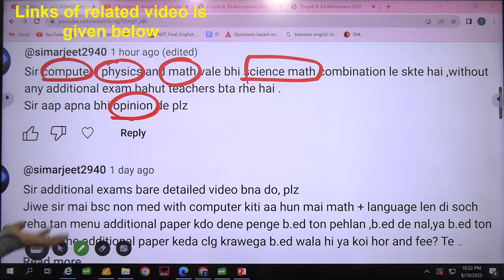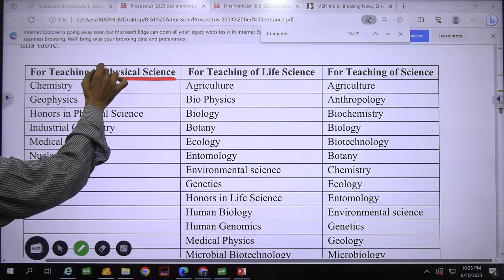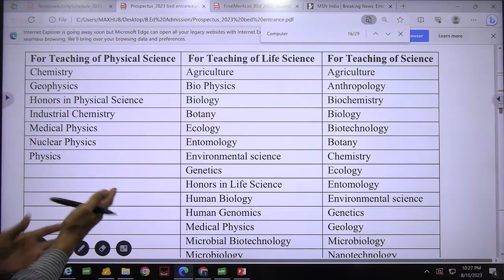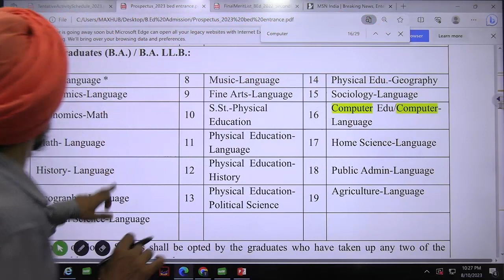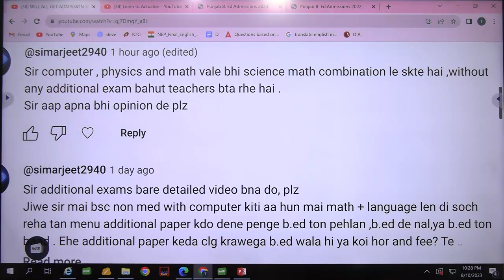BSC Computer Science Maths Physics and computer science best subject in B Ed l Dr. Tirath singh